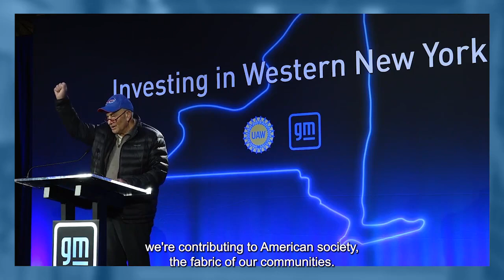Gerald Johnson on Public Policy and Legislation |The Competitive Advantage ep.6 | General Motors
Follow alongside Gerald Johnson, GM’s Executive Vice President of Global Manufacturing and Sustainability, as he sits down with Omar Vargas, Vice President and Head of Global Public Policy, to discuss the impacts of the latest legislation on our vehicle production and manufacturing supply chain.

Want to learn more about how legislation and public policies affect the production cycle and supply chain at General Motors? Watch this video, as it breaks down the diverse ways in which recent legislation has impacted our gas-powered, electric, and autonomous vehicle production and manufacturing.